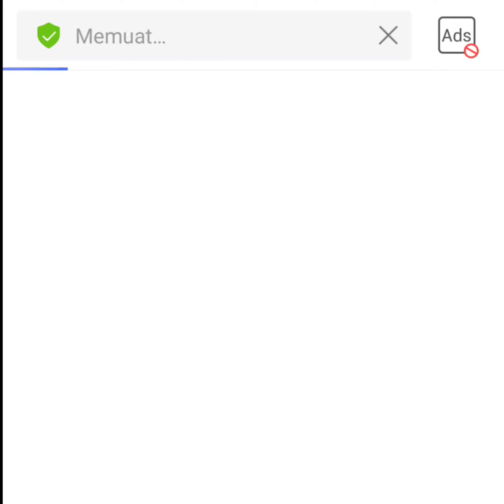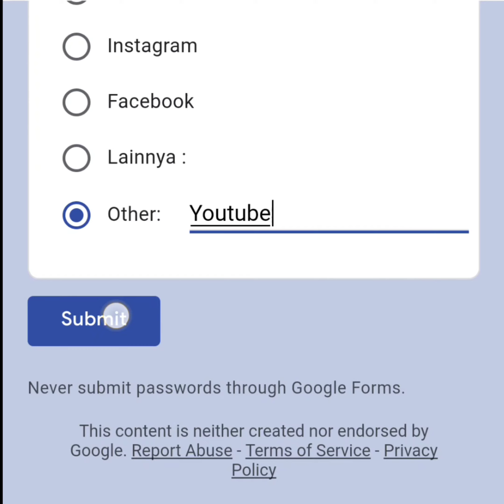Jadwal Webinar Bidan 28 Juli 2020 || STIKES MITRA HUSADA KARANGANYAR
**VIDEO INI BERISI TENTANG JADWAL SEMINAR DAN CARA MENDAFTARNYA. SILAKAN TONTON SAMPAI SELESAI.
DAN SAYA BUKANLAH PANITIANYA 🙏🙏**

Mari hadir  bersama pada acara Seminar Online dengan fasilitas e-sertifikat ber SKP IBI. Acara diselenggarakan pada:

Hari    : Selasa
Tanggal : 28 Juli 2020
Waktu : 08.00 WIB - Selesai

Tema : Tatanan dan Adaptasi Pelayanan KIA di Era New Normal

Pemateri :
1. Purwati, SKM, M.Kes (Plt. Kepala Dinas Kesehatan Kab. Karanganyar)
2. Suwarnisih, SST, M.Kes (Ketua Prodi D3 Kebidanan STIKes Mitra Husada Karanganyar)
3. Anik Hutari, SST (Alumni Stikes Mitra Husada Karanganyar, Bidan Puskesmas Karangpandan)

Tempat : Zoom & Youtube

DIMOHON GABUNG DI ZOOM MULAI PKL 08.00 WIB KARENA ACARA AKAN DIMULAI TEPAT WAKTU.